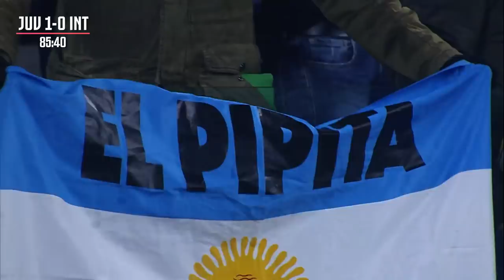Juventus 1-0 Inter | Juan Cuadrado Scores Stunning Volley! | Classic Match Powered by Adidas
On the 5th of February 2017, Juan Cuadrado smashed home a spectacular volley to extend our lead at the top of the table!